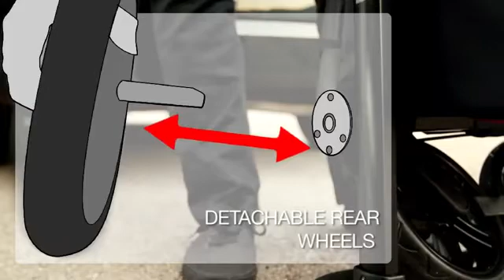Jané Muum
Carrinho Muum, um novo conceito de carrinho que une as últimas tendências de desenho com as mais inovadoras prestações em segurança e conforto. Leve, compacto e muito fácil de conduzir.